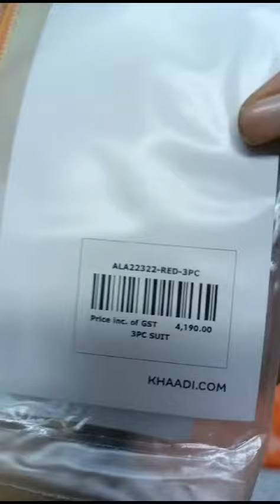Khaadi 3pc Dresses | Ladies Dress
﷽Ladies Dress

khaadi Dress Collection